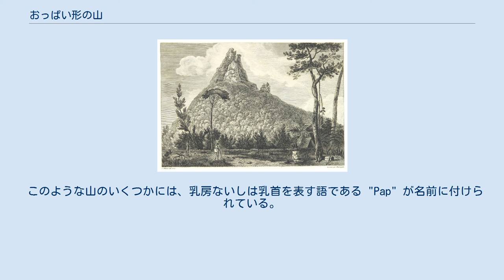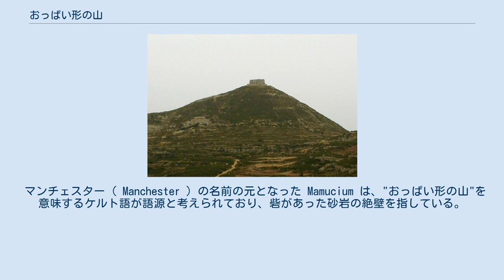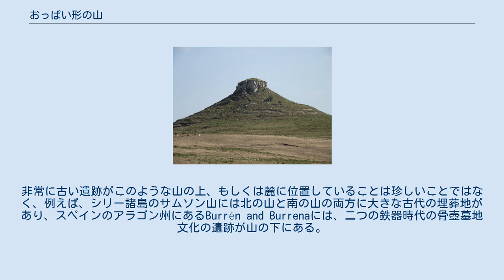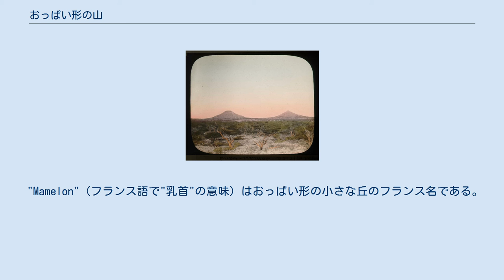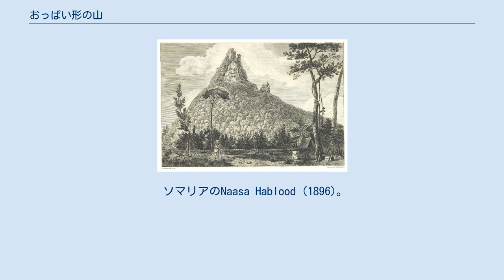おっぱい形の山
西サハラのおっぱい形の山。
 Mola Murada, スペインのMoles de Xertの山の一つ。
 この山の下には古代イベリア人の遺跡がある。
 おっぱい形の山（おっぱいがたのやま、英: breast-shaped hill）とは、人間の乳房の形をした山のことである。
 このような山のいくつかには、乳房ないしは乳首を表す語である "Pap" が名前に付けられている。
このような地形の擬人化は世界の様々な場所で見られ、ある文化ではこのような山は、例えばキリスト教伝来以前のアイルランドにおいて重要な女神であったアヌにちなんだアヌの乳房などの、地母神の属性に帰し崇拝されていた。
 Mamelon central. 仏領レユニオン島にあるPiton de la Fournaise火山の二つの火口（Bory と Dolomieu）に形成された中央火口丘。
1801年ブリュメール18日、ジャン・バティスト・ボリ・ド・サン＝ヴァンサン画。
 マンチェスター（ Manchester ）の名前の元となった Mamucium は、"おっぱい形の山"を意味するケルト語が語源と考えられており、砦があった砂岩の絶壁を指している。
これがのちにマンチェスターへと変化した。
 多くのおっぱい形の山は豊穣と健康のシンボルとしての乳房に対する地域的な先祖代々の崇拝に関係している。
非常に古い遺跡がこのような山の上、もしくは麓に位置していることは珍しいことではなく、例えば、シリー諸島のサムソン山には北の山と南の山の両方に大きな古代の埋葬地があり、スペインのアラゴン州にあるBurrén and Burrenaには、二つの鉄器時代の骨壺墓地文化の遺跡が山の下にある。
 ギリシャのミコノス島にある"アプロディーテーの胸"。
 また、これらの山の周りでの神話は古く、また受け継がれていて、人々は口承文学や文字に残して記録している。
例えば、アジアの不特定の場所で、僧の達磨が長い時間を瞑想に費やした洞窟がある"おっぱい山"として知られている山がある。
 植民地時代の旅行者と地図作成者は頻繁にこのような山の代々の名前を変えてきた。
Didhol もしくは Dithol （女性の胸） として太古よりアボリジニには知られていた山は1970年にオーストラリアの東海岸を探索しに来たジェームズ・クックによってPigeon House Mountain（直訳すると鳩の家の山）と改名された。
 "Mamelon"（フランス語で"乳首"の意味）はおっぱい形の小さな丘のフランス名である。
Fort Mamelonは1850年代のクリミア戦争で起こったセヴァストポリ包囲戦において、ロシア人によって強化され、フランス人に奪取された著名な小さな丘である。
"mamelon"という言葉は火山の起源の特定の石の生成を記述するために火山学でも用いられる。
この用語は、フランス人の探検家であり博物学者であるジャン・バティスト・ボリ・ド・サン＝ヴァンサンによって名付けられた。
 ソマリアのNaasa Hablood (1896)。
 モーリシャスの Trois Mamelles の一つの絵。
Jacques-Gérard Milbert著の Atlas の121ページより。
 タイ西部のKhao Nom Nang。
 二岐山（福島県） 笠山（埼玉県） デガヌイ城 (Deganwy Castle)。
 アヌの乳房。
アイルランドの東側の Pap からの西側の Pap の眺望。
 デンマークの Marens Patter (直訳すれば"Marenの胸")。
 コロラド州のスパニッシュ・ピークス。
 ニュージーランド、ダニーデンのルックアウト・ポイントから見たサドル・ヒル。
 ウルグアイ、タクアレンボーのセロ・バトビ。
 ファリックロック 日本語版 英語版